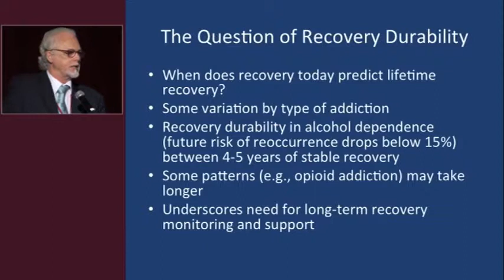William L. White - Experiencing Recovery - Part 6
Experiencing Recovery
Chapter 6: Recovery Durability Set Point

2012 Norman E. Zinberg Memorial Lecture
Presented by: William L. White

William L. White
Senior Research Consultant
Chestnut Hill Systems